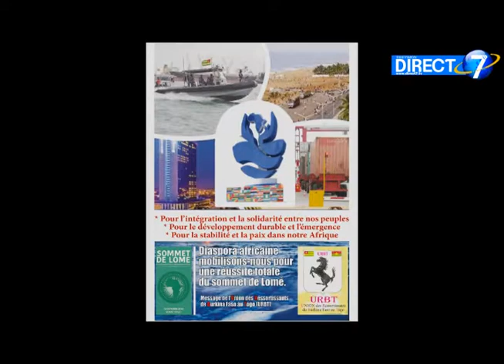Le sommet de Lomé reçoit le soutien de l'URBT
La cérémonie du grand sommet sur la sécurité maritime à été ouverte sur l'esplanade du palais des congrès par le chef du gouvernement son excellence komi selom klassou.